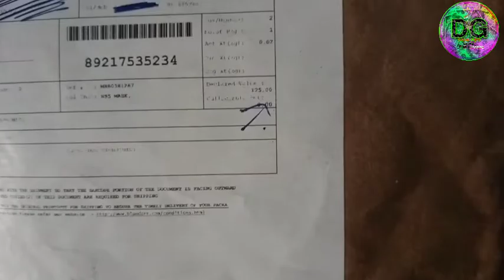New 2 Products Unboxing || N95 Mask Unboxing || Happy Raksha Bandhan Product Unboxing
20rs Free shopping
30rs Free shopping
15re Free shopping
35rs Free Shopping
32rs Free shopping
71rs Free shopping
0rs   Free shopping
26rs Free shopping
32rs Free shopping
unlimited Free shopping
18rs Free shopping
39rs Free shopping

New 0rs Free Shopping || Free Shopping || New Free shopping App || 1rs Free shopping ||

 Product Unboxing

Hello Dosto Kaise Ho Aap sab Log ||  Loot Unboxing || New Free Product Unboxing ||

Teligram 👆

App
Free Shopping Website
Free Shopping

इस वीडियो में मैंने बताया है कि आप लोग Free Shopping कैसे कर सकते हैं! Aur Earning bhi

49rsloot 99rs shopping
free shopping
Free app
Free app Shopping
29rupees Shopping
1Rs Shopping

copyright act 1976 allowance is made for "fair use" for purposes such as criticism, comment, news reporting, teaching, scholarship, and research fair use is a permitted by copyright statute that might otherwise be infiringing, non-profit, educational or personal use tips balance in favour of fair use THANKS FOR WATCHING